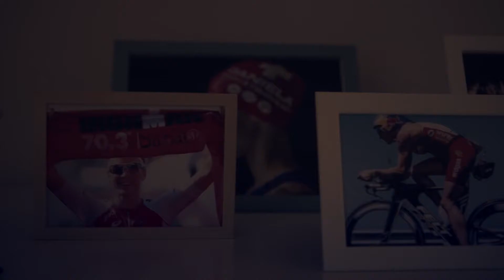Daniela Ryf per ASICS GEL KAYANO 25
Raggiungi livelli di corsa su strada completamente nuovi con le scarpe donna ASICS GEL KAYANO 25 progettate per garantire la protezione e la stabilità necessarie per poter correre a lungo, sia durante l'allenamento che durante una gara.